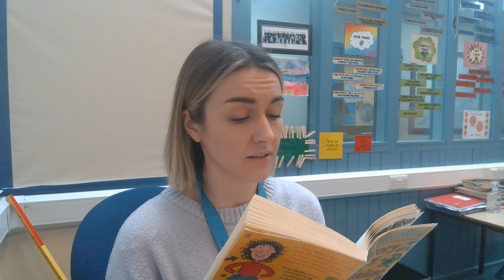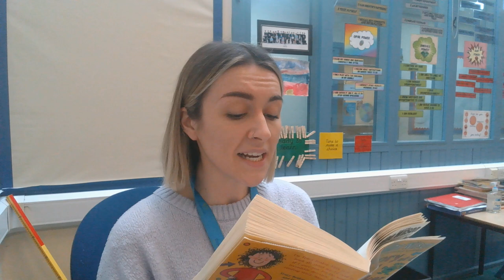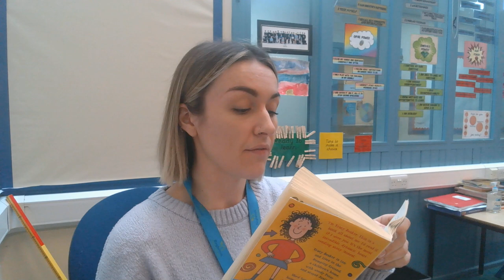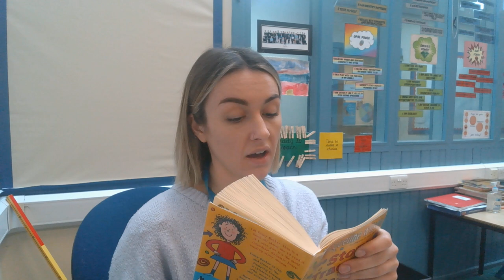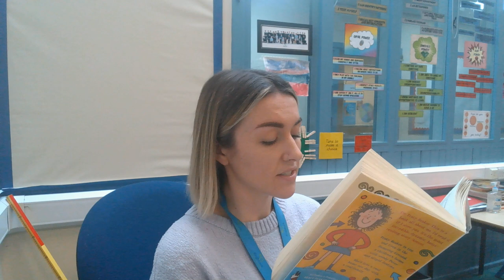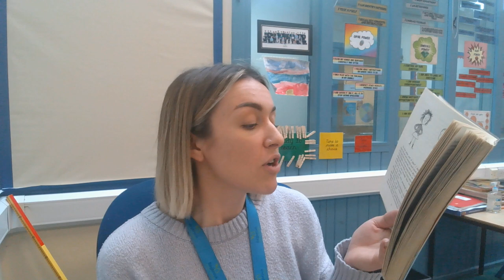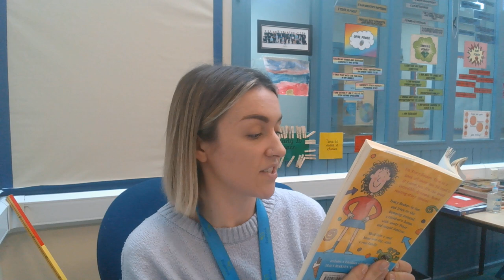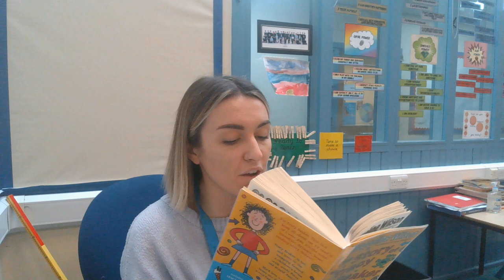The Story of Tracey Beaker - Tuesday 2nd Feb